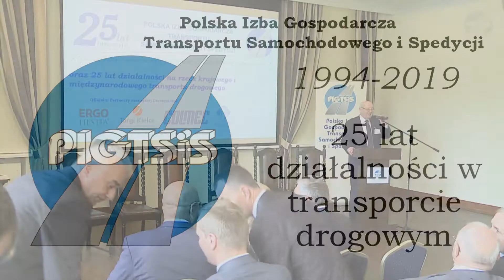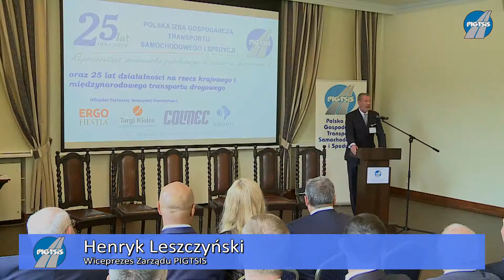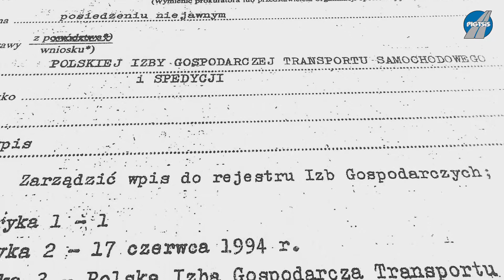25 lecie PIGTSiS (skrót; panel dyskusyjny)